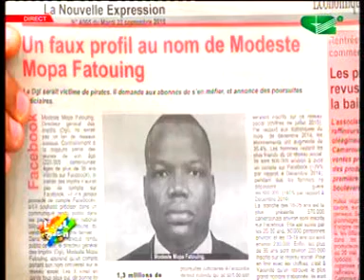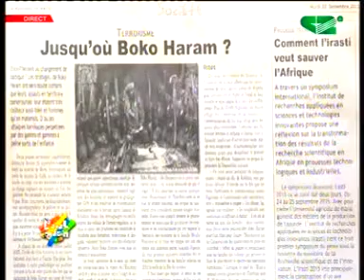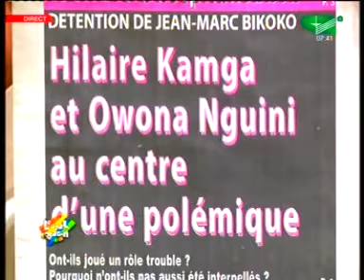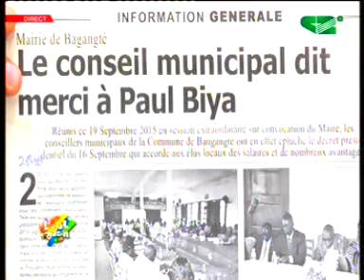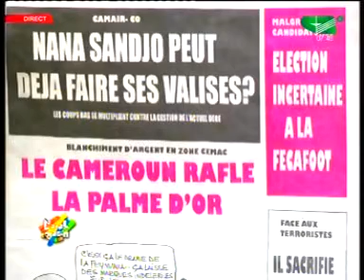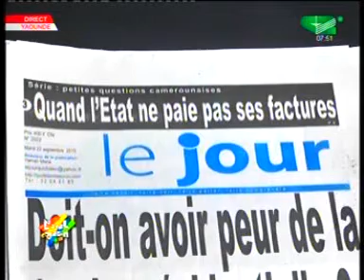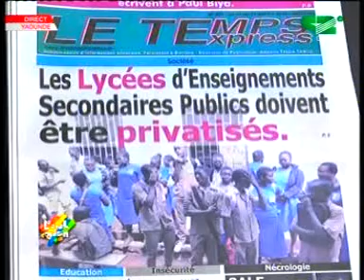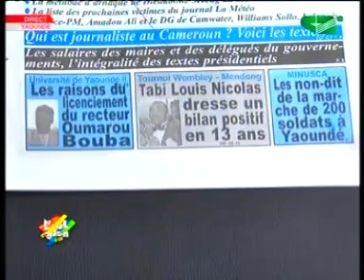REVUE DE PRESSE DU 22 SEPTEMBRE 2015